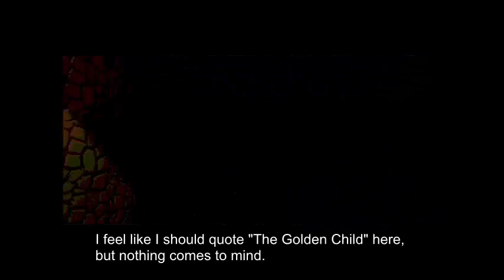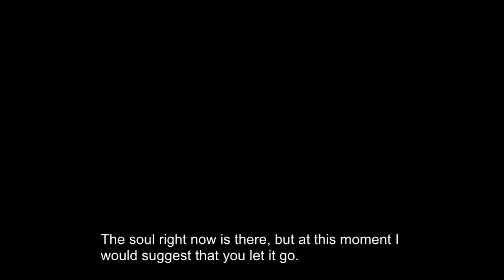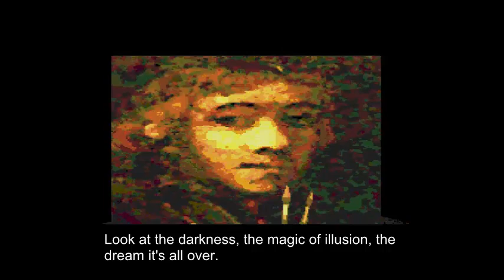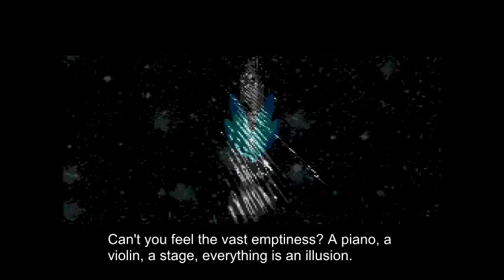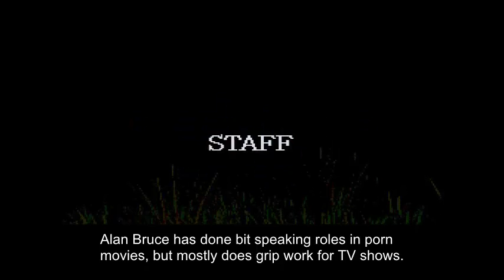Leress Plays Mansion of Hidden Souls - Part 2 Fly Me to the Moon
Sorry for the long wait, here is the end of the of the main LP. The next videos will have some extras about the game.